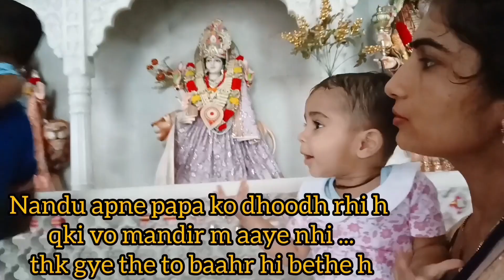🙏Veshnodevi yatra 2023 😱Vaishno Devi Temple 🕉️Jai Mata Di. #005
Veshnodevi yatra 2023 😱Vaishno Devi Temple 🕉️Jai Mata Di veshnodevi vlog @kalpana_raghav